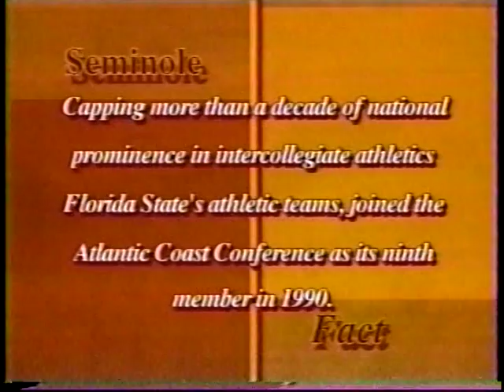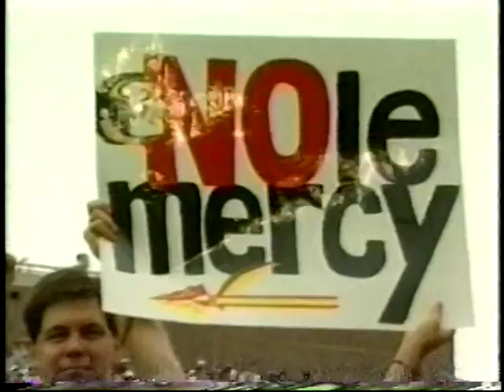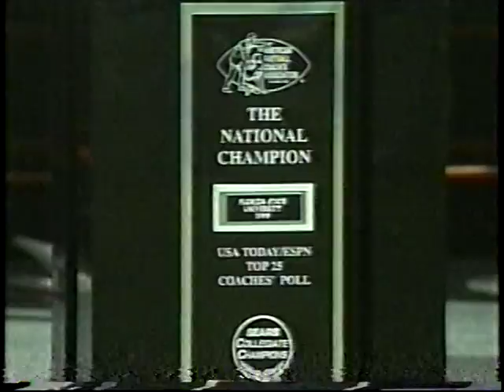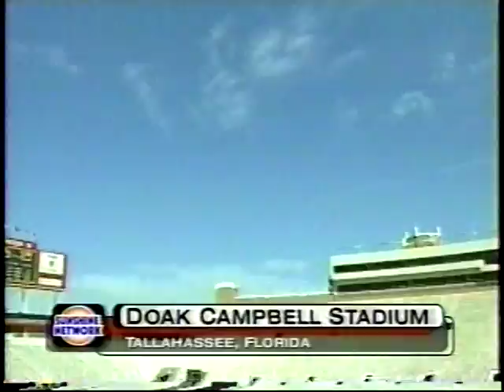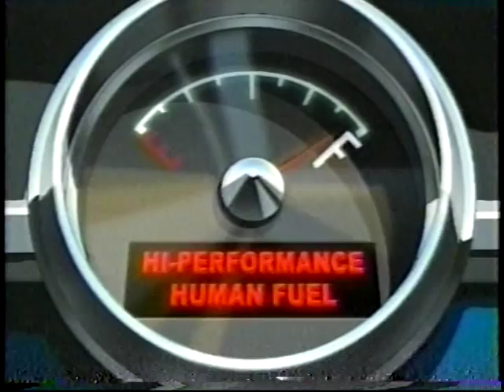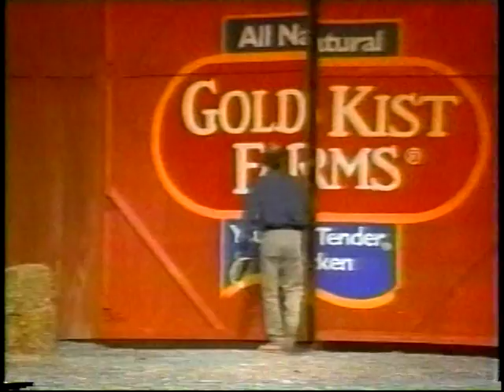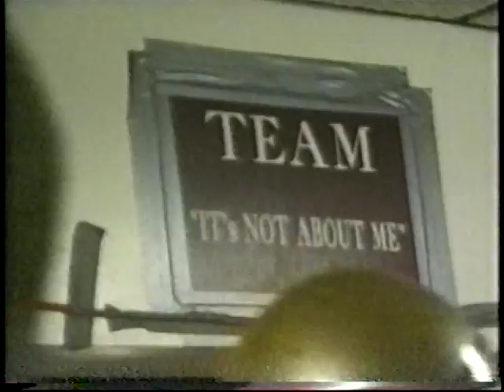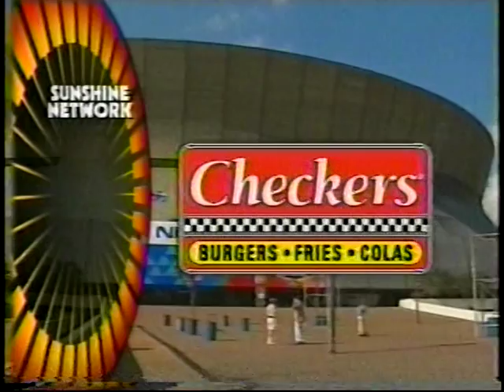1999 National Championship Celebration for Florida State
1999 National Championship Celebration for Florida State